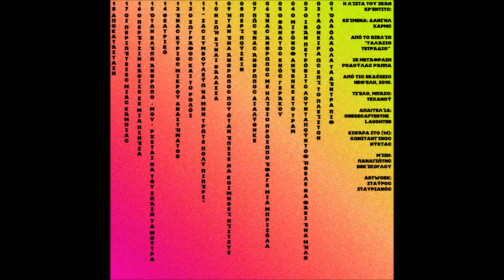Τεχανού+onesecafterthelaughter - 11 - Σας συμβουλεύω να μην τρώτε πολύ πιπέρι